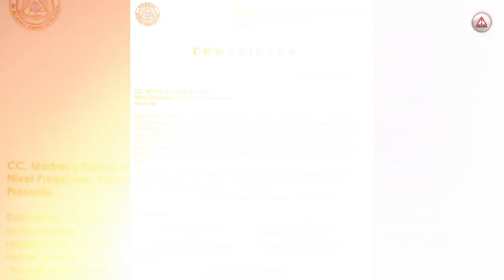Báñate, que no se te pegue el molusco contagioso.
La humedad y la falta higiene personal son aliados del virus predominante en niños y en adolescentes que causa lesiones cutáneas; no necesariamente es un mal de transmisión sexual.